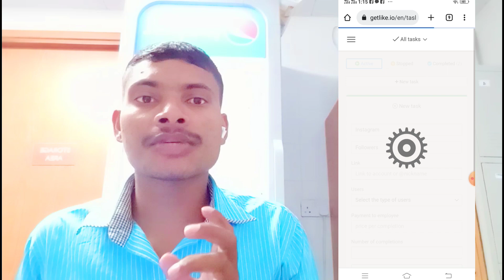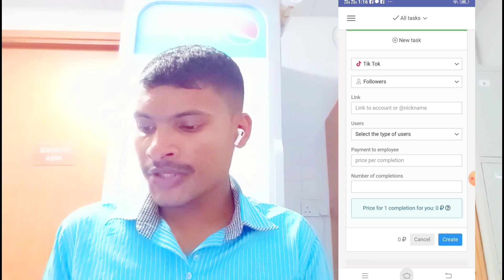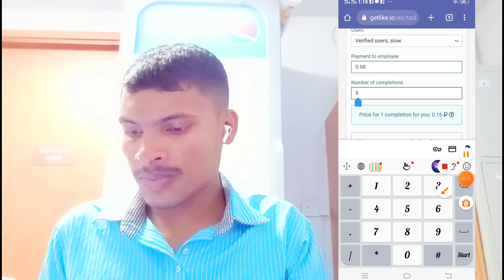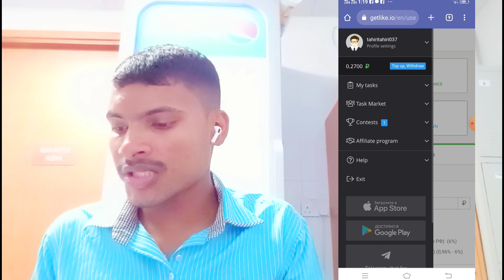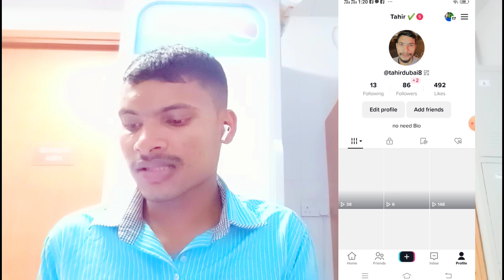get free tiktok follower/how to grow tiktok follower/best trick for tiktok/get like. io website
Description

✅ HOW TO GET 10K TIKTOK FOLLOWERS for FREE (WORKING!) 2021 🔥 —Get FREE TIKTOK Followers FAST

✅ SEE HOW TO GET FOLLOWERS ON TIKTOK FAST WITH THE MAGIC METHOD

If you want to learn how to get tiktok followers instantly and fast and for free, then keep watching!

The Magic method helps you get free tiktok Followers quick and easy, so if you were wondering how to get more followers on tiktok fast, then if you use the steps in this video you can see how to grow tiktok followers and get thousands of free followers on TikTok! Knowing how to get free followers on tiktok is key to growing your account, and we teach you how to do it quickly and easily in this video.

This video makes it a simple and easy process so if you want to know how to increase tiktok followers without spending a penny then this video shows you how.

We call this the Magic Method because it shows you how to gain followers on tiktok and how to get free tiktok followers like magic!

Tiktok, or Tik Tok is so popular that you can grow your account much faster than other social media platforms, that's why knowing how to increase followers on tiktok fast using this video can help jump-start your account.

If you have any friends that want to know how to get instant tiktok followers free or how to gain tiktok followers then feel free to share this video with them.

After you apply the steps in the video to get more followers on tiktok, you can watch your tiktok account grow daily.

How I get Free TikTok Followers *UPDATED* 2022 iOS / Android
✅ HOW TO GET 10K TIKTOK FOLLOWERS for FREE (WORKING!) 2021 🔥 —Get FREE TIKTOK Followers FASF

tiktok followers,
how to grow tiktok followers,
how to get instant free followers on tiktok,